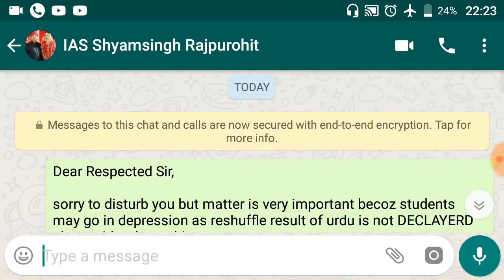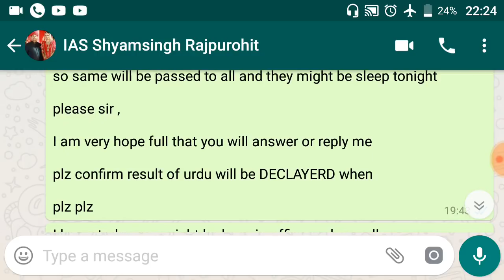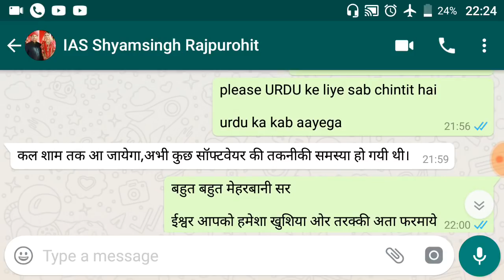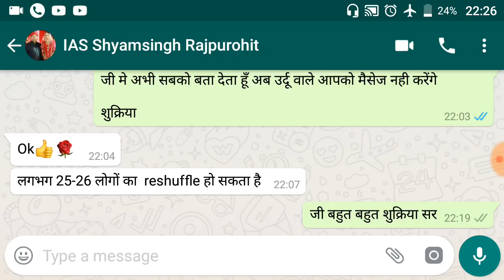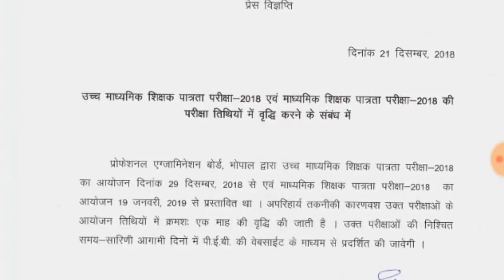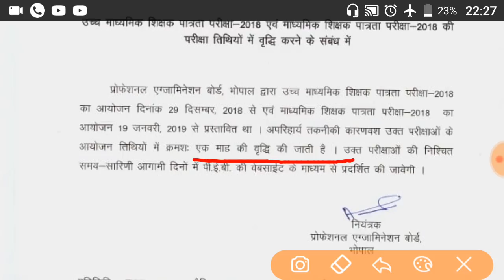REET 2018 URDU KA RESULT KAL HOGA JARI रीट उर्दू रिशफल रिजल्ट कल होगा जारी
साथियों आज यानी 21 Dec को सभी सब्जेक्ट का रिजल्ट आ चुका है सिर्फ उर्दू का छोड़ कर

ऐसे में हमने निदेशक महोदय श्याम सिंह जी से संपर्क किया
ओर जैसा कि उनका हेल्पिंग नेचर है

अब आप उन्हें मैसेज ओर कॉल न करे।
उन्होंने बताया कि सॉफ्टवेयर में लास्ट मूवमेंट पर आई किसी समस्या की वजह से उर्दू का रिजल्ट कल यानी 22 Dec को आएगा।

हम सब श्याम जी सर को बहुत धन्यवाद देते है
की उन्होंने उर्दू विषय के अभ्यर्थियों की टेंशन दूर की।